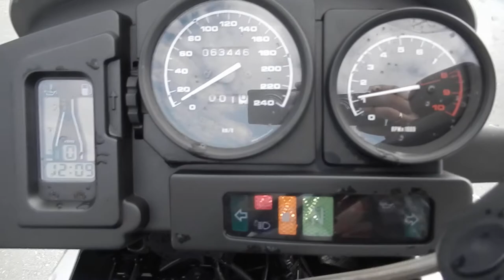No B7712 BMW R1150GS ADVENTURE